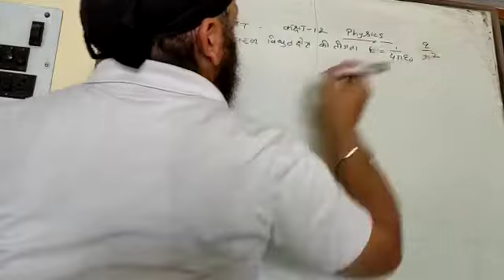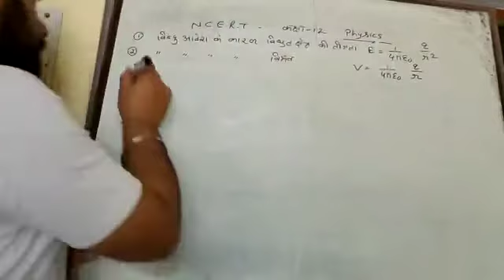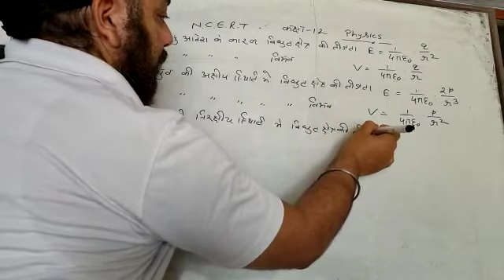विधुत दौधुव के कारण विभब पार्ट 2